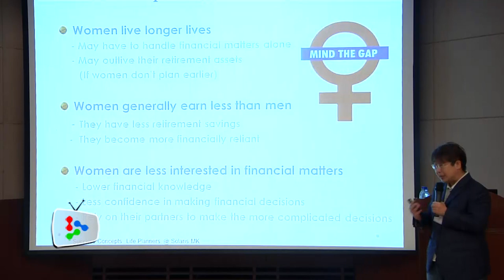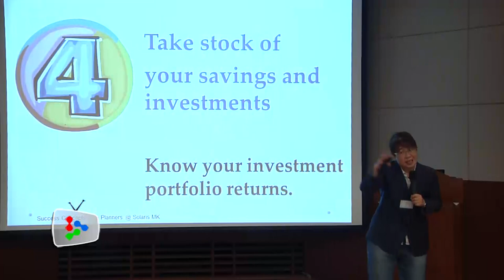StarLIVE: “Women: Your Finances, Your Future”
Finance experts share tips on financial freedom and literacy for women in the StarLIVE talk themed “Women: Your Finances, Your Future”.